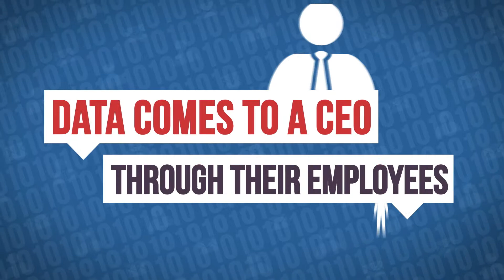Personic by Vizkick